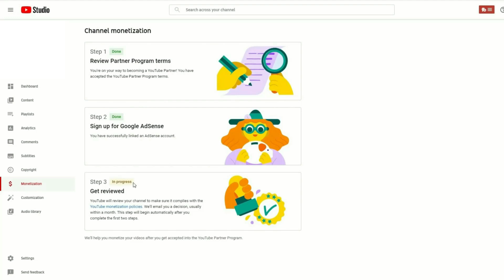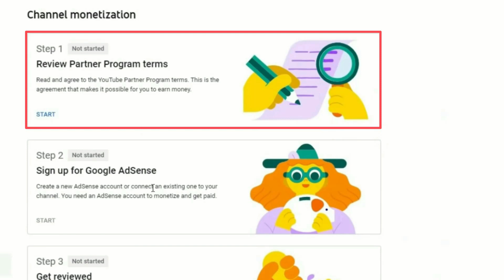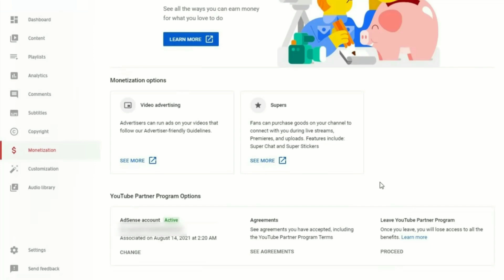كيفية و شروط تقديم طلب الانضمام إلى برنامج شركاء يوتيوب | WatanNetwork Help 2022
How to apply to YouTube Partner Program

في هذا الفيديو سنتعرف على كيفية و شروط تقديم طلب الانضمام إلى برنامج شركاء يوتيوب، بانضمامك إلى برنامج شركاء يوتيوب ستتمكن من الاستفادة بشكل أكبر من أدوات المساعدة والميزات المتوفرة على يوتيوب،مثل إمكانية التواصل المباشر مع فريق دعم منشئي المحتوى. و تفعيل الأرباح الناتجة من الإعلانات المعروضة على المحتوى الخاص بك، و شروط الانضمام إلى البرنامج هي كالتالي:-

هناك شروط أساسية للتقديم على البرامج أهمها
1. حصد أكثر من 4,000 ساعة مشاهدة علنية صالحة في آخر 12 شهرًا على قناتك
2. أن تضمّ قناتك أكثر من 1,000 مشترك

و هناك شروط أخرى مكملة للشروط الأساسية و هي :-
1. الامتثال لكلّ سياسات تحقيق الربح من قنوات يوتيوب
2. الإقامة في بلد/منطقة حيث يتوفّر برنامج شركاء يوتيوب
3. عدم تلقّي أيّ إنذار نشط بمخالفة إرشادات المنتدى في قناتك

⭕ كيفية انشاء حساب أدسنس بطريقة صحيحة والتأكد من ربطه مع يوتيوب بدون مشاكل  | WatanNetwork Help 2022